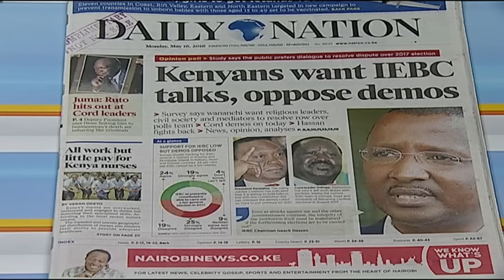Crazy Monday: Deadbeat mothers exposed